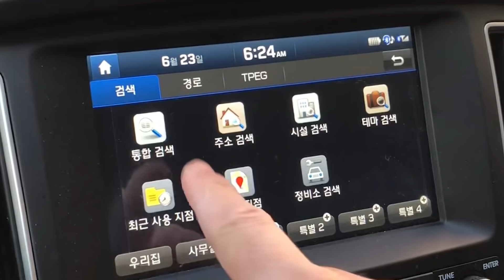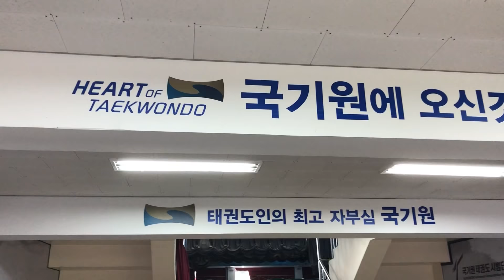실전 태권도인들의 승단 심사 도전!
겨루기에서 편손끝은 편집자인 저의 재미를 위한 드립이었음을 알려드립니다^^

실제 본 영상의 수련생은 손기술이 익숙하여 본능적으로 거리를 조절하기 위해 손을 뻗었다가 상대의 얼굴에 살짝 닿은 것입니다.

긴장해서 나온 실수이니 오해마시고 양해 부탁드립니다! ^^